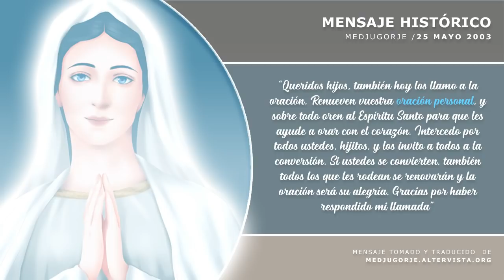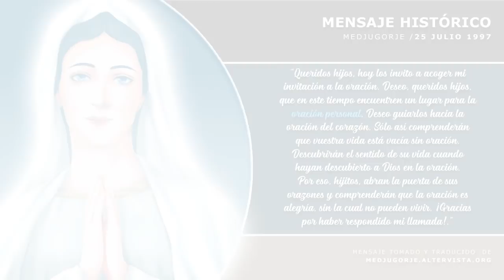CONTUNDENTE MENSAJE de la Virgen de Medjugorje - "LA ORACIÓN QUE LO OBTIENE TODO" (Oración personal)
En este nuevo video les traeré un contenido revelador ligado al eje central del último mensaje de la Virgen María de Medjugorje del pasado 25 de enero, en el cual la Gospa nos exhorta de manera categórica a regresar a la oración personal como único instrumento para poder contrarrestar las insidias del demonio que intenta llevarnos al pecado y la condena.

En este video les compartiré otras menciones y exhortaciones históricas de la Virgen de Medjugorje sobre el valor de la oración personal que nos permitan profundiza rmucho más en la verdadera esencia y significado de este concepto tan revelador.

Finalmente, también les compartiré una importante catequesis de Sor Emmanuel Maillard de Medjugorje refiriéndose a la oración como un recurso de gracias ilimitadas con el cual podemos obtener todo lo que necesitemos. Esta explicación de Sor Emmanuel, el argumento principal será los niveles o estados de la oración, y estará llena de muchas anécdotas, testimonios y referencias históricas ocurridas especialmente en Medjugorje.